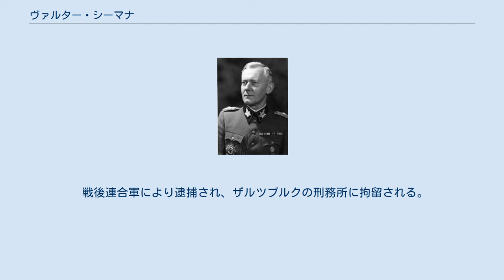ヴァルター・シーマナ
ヴァルター・シーマナ ヴァルター・シーマナ（Walter Schimana、1898年3月12日 - 1948年9月12日）は、ナチス・ドイツの親衛隊（SS）の将軍。
最終階級は親衛隊中将、武装親衛隊及び警察中将。
 オーストリア＝ハンガリー帝国のトロッパウで新聞編集者であるアントン・シーマナの息子として生まれる。
 1905年にプラハの士官学校に入学、1908年12月に卒業してオーストリア＝ハンガリー陸軍に入隊した。
1920年4月に少尉の階級で軍を去り、銀行員として働いた。
 1926年12月7日に国家社会主義ドイツ労働者党に入党 (党員番号49,042)、同時に突撃隊にも入隊している。
1926年12月7日から突撃隊第1小隊（ミュンヘン）に所属。
1929年10月1日から突撃隊第10連隊配下の分隊指導者となり、突撃隊曹長となる。
1930年5月に突撃隊第80小隊の指導者となり、11月22日に突撃隊少尉に昇進する。
1931年3月からは突撃隊第2連隊指揮下の第1大隊の指導者となり、1932年8月から1933年5月まで突撃隊指導者学校「Kleinols」の校長を勤める。
1933年5月に突撃隊第50連隊指揮下の第1大隊と突撃隊第230連隊指揮下の第3大隊の指導者に任命され、8月10日には突撃隊少佐へと昇進する。
1934年3月に突撃隊集団「ドナウ」の特別任務幕僚となる。
 1934年に防護警察に入り防護警察大尉となる。
1936年4月1日には国家地方警察へと移り、国家地方警察少佐となる。
1934年3月から1935年4月までヴァルデンブルクの突撃隊憲兵隊隊員となる。
1936年4月に秩序警察長官付幕僚となり、1938年4月よりウィーン警察署長付幕僚となる。
 1939年8月15日に親衛隊大佐の階級で親衛隊（SS）に入隊（隊員番号337,753）。
1939年8月15日から親衛隊第11地区壮丁隊員となる。
1941年2月から1942年7月まで親衛隊人事本部に所属する。
1942年1月から1944年10月まで親衛隊全国指導者個人幕僚部員となる。
1940年にズールの国家地方警察学校校長となり、11月には国家地方警察自動車校長司令官となっている。
 1941年9月4日から 「中央ロシア及び白ロシア」親衛隊及び警察高級指導者指揮下の「サラトフ」親衛隊及び警察指導者に任じられる。
12月には第137歩兵師団指揮下の戦闘団司令官となっている。
11月30日より「中央ロシア」親衛隊及び警察高級指導者指揮下の親衛隊及び警察指導者となる。
1942年1月から7月まで警察連隊「ミッテ」司令官を務める。
7月13日より第13警察連隊司令官に任じられ、21日からは「白ロシア」親衛隊及び警察指導者代理及び親衛隊守備隊司令官に任じられる。
 1943年6月30日よりSS防衛師団「ガリーツィエン」師団長に任じられる。
3月26日から戦闘団「シーマナ」司令官となり、ミンスクとボリソフにおける対パルチザン戦に参加した。
10月18日にユルゲン・シュトロープの後任として「ギリシャ」親衛隊及び警察高級指導者に任命されギリシャ・ユダヤ人の追放に尽力した。
1944年10月5日より「ドナウ川」親衛隊及び警察高級指導者、親衛隊上級地区「ドナウ」指導者に任じられる。
 戦後連合軍により逮捕され、ザルツブルクの刑務所に拘留される。
1948年9月12日に裁判にかけられる前に自殺した。